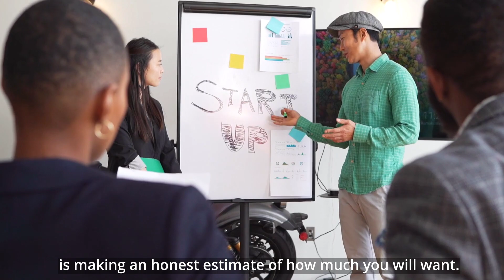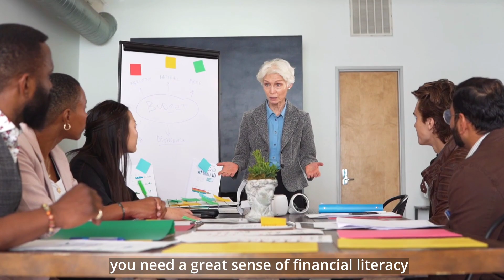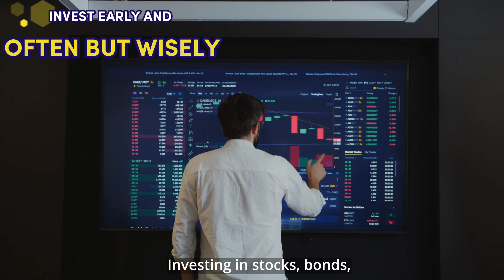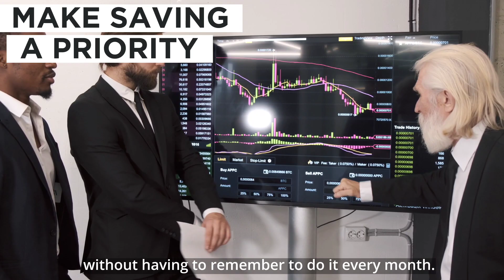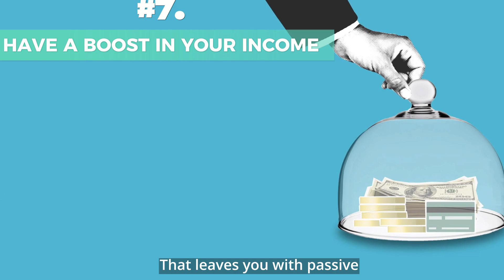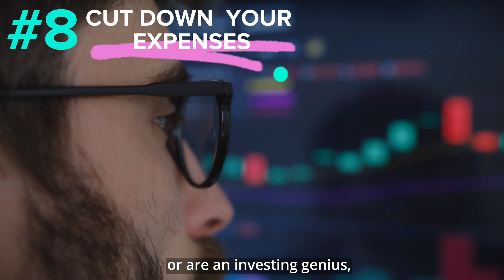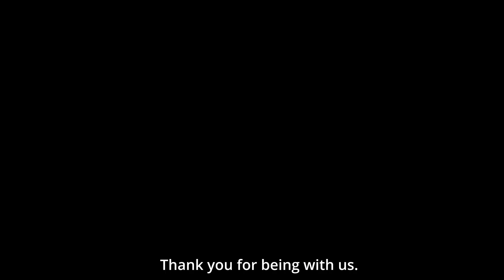Escape the Rat Race: Retire Before 30s 😱 | Financial Independence | The Sapient Owl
In this video, we shared some tips and tricks to retire early including some psychological hacks. Do stick to the video till the end as we have shared some real-life applications.

About Us:
🦉 We talk about and share practical tips and advice on personal finance, psychology, mindset, words of wisdom, spirituality, and building wealth. The Sapient Owl team is passionate about helping people improve their lives.

❤️‍🩹 We are donating 9% of the total earning from our YouTube channel for the education of unprivileged children in India with the vision of 100% literacy by the year 2034.

*For our own data maintenance: Some key terms related to the video, which we may/may not have discussed in the video. If you want a new video on this or other than the below-mentioned word.